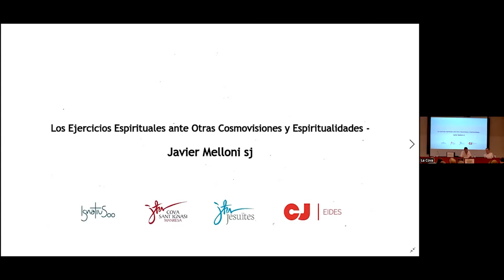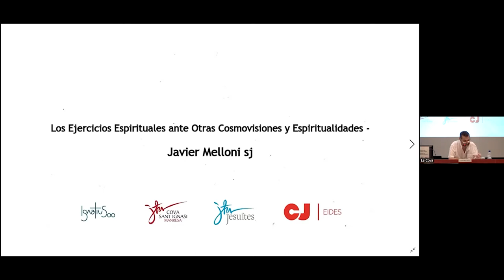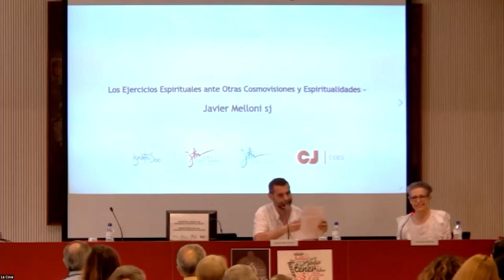THURSDAY 16th.THEME INTRODUCTION: THE SE ON OTHER COSMOLOGIES AND SPIRITUALITIES. JAVIER MELLONI SJ.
INTERNATIONAL SYMPOSIUM MYSTAGOGIES OF THE SPIRITUAL EXERCICES 500 YEARS AFTERWARDS. MANRESA JUNE 2022